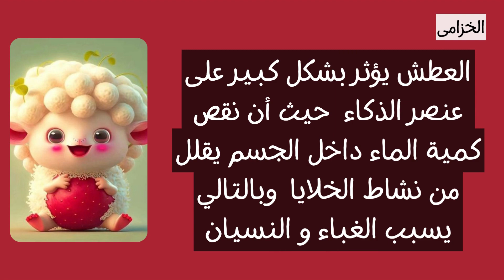سبب شعور بالتعاسة هو ........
هل تشعر بالتعاسة و الحزن هذا الفيديو لك سوف يعطيك مقولات نفسية سوف تسعدك و تقويك لذا مشاهدة ممتعة❣